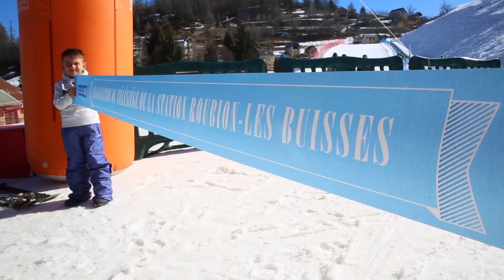Inauguration du télésiège de la station de Roubion-Les Buisses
Le Département , terre de solidarité, est fier de contribuer à faire vivre ses stations familiales qui participent pleinement à l’aménagement et au développement du territoire